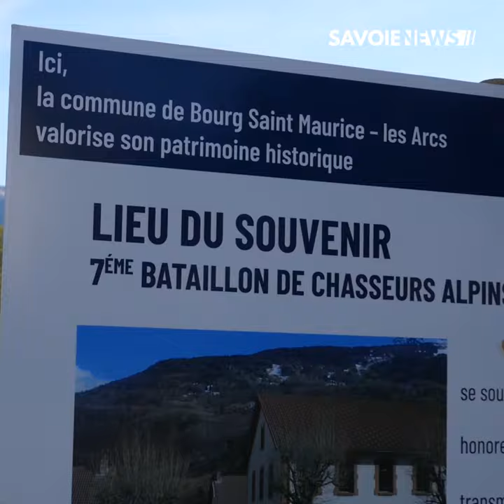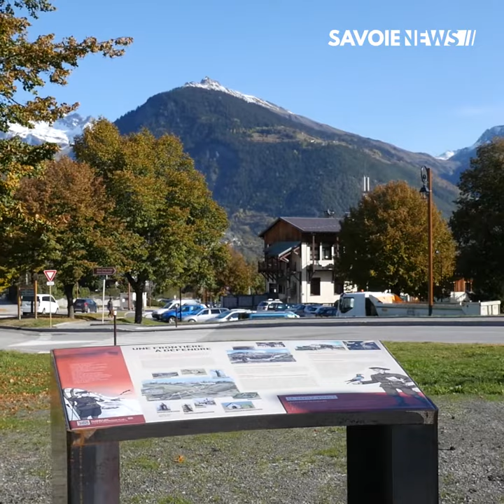Bourg-Saint-Maurice : Un lieu en mémoire du passé militaire du territoire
MÉMOIRE - Lieu de souvenir du 7ème BCA 🇫🇷

La commune de Bourg-Saint-Maurice - Les Arcs à décidé de valoriser son patrimoine historique en installant un lieu de souvenir dédié au 7ème Bataillon de Chasseurs Alpins et au passé militaire dans la vallée.